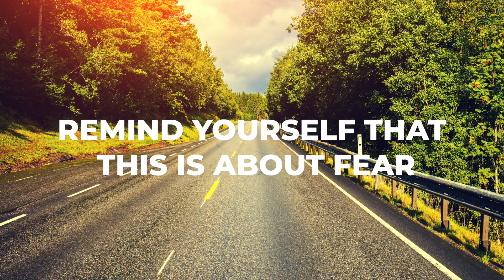What is a Panic Attack? Symptoms + 5 Tips to Help You Feel Better | Ep.24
What is a panic attack? In this video you will learn panic attack symptoms, treatments and five tips to help you to feel better.

ABOUT THIS VIDEO:

Have you ever suddenly felt your heart pounding, possibly out of control, sweating, shaking, choking, and feelings of extreme fear and terror?  Maybe you thought something terrible was about to happen. You may have had a surge of disturbing symptoms that seemed to come out of the blue. In this video, Marie Morin of Morin Holistic Therapy and Coaching, shares FIVE TIPS to help you feel better.

Panic attacks are sudden fearful events that can be highly challenging.  When someone is  confronted with a panic attack it is very common to head to an emergency room.  A thorough physical exam, including tests, will be necessary to determine the cause of your symptoms. If there is no physiological reason for your symptoms, you likely will be told that the experience was a panic attack.